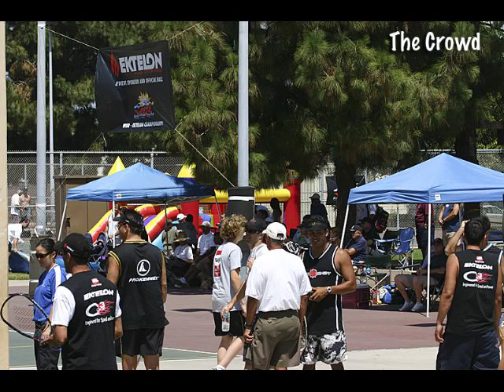2006 Outdoor Nationals Racquetball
Action shots from the 2006 Nationals at Marina Park in Huntington Beach CA. Incredible photography by Mark Naylor.
(ps Peters/Usterroz BEAT Swain/Tucker 11-10 in the tiebreaker!!!)